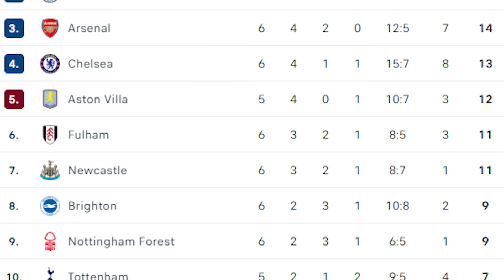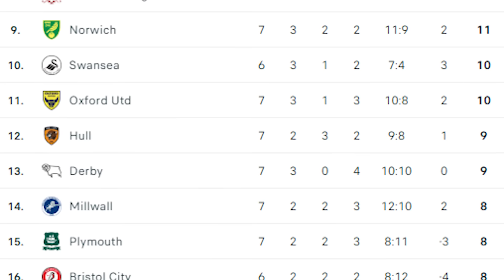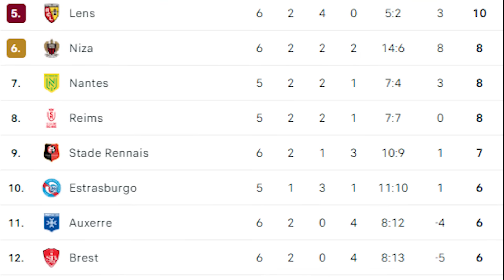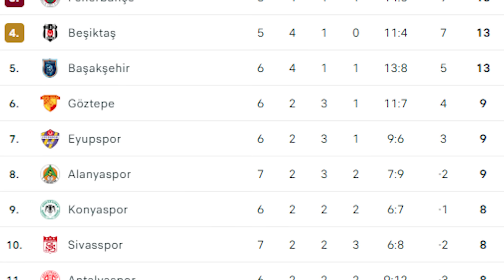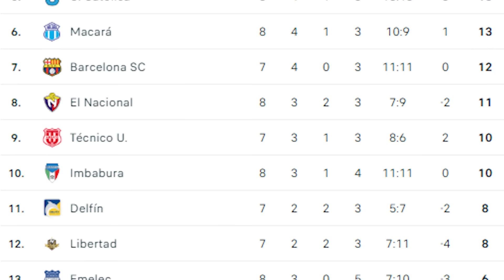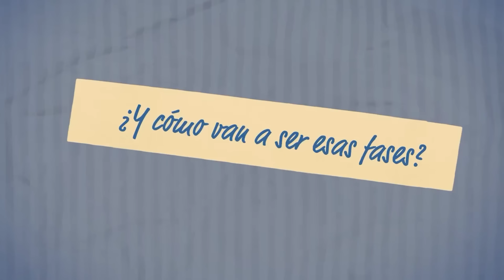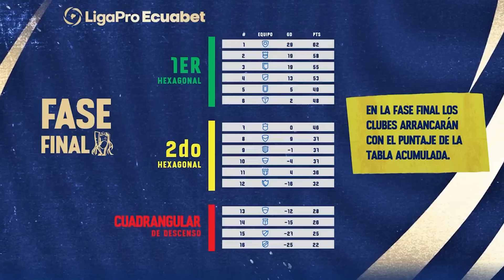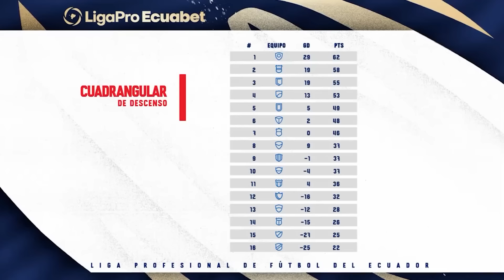GOL Y ASISTENCIA DE ÓSCAR ZAMBRANO EN INGLATERRA 🔥 | MOI VS PERVIS | PARTIDAZO DE PIERO VS BAYERN